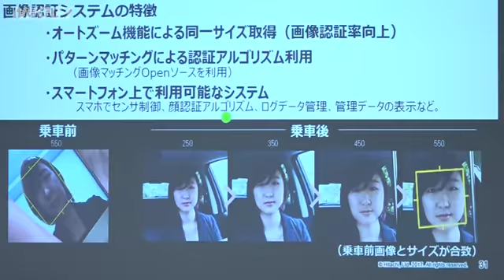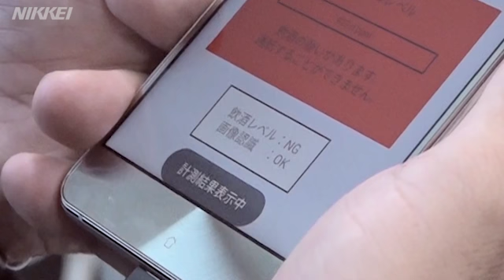息も顔も 日立がアルコール検知器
日立製作所が新型の呼気アルコール検知器を開発した。スマートフォンと連動する携帯型で、遠隔から検知し管理できる。８月に実証実験を始める。
【日経電子版映像ページはこちら】